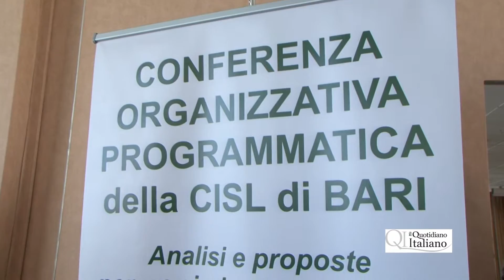Bari, partite le assemblee territoriali Cisl: "Siamo pronti al cambiamento"